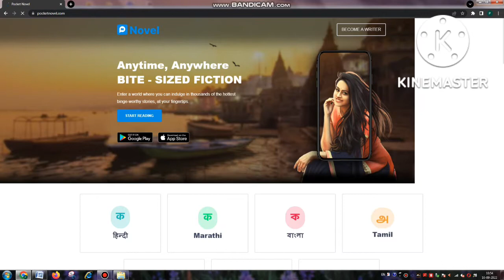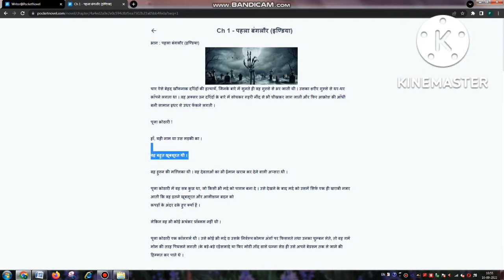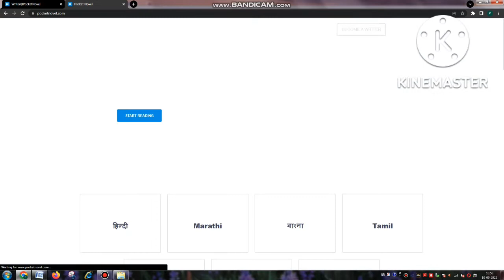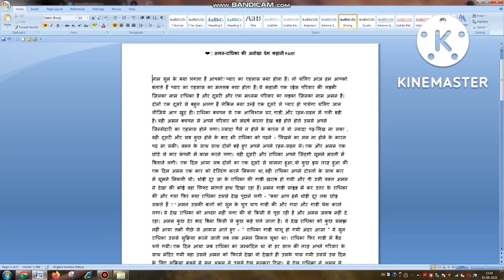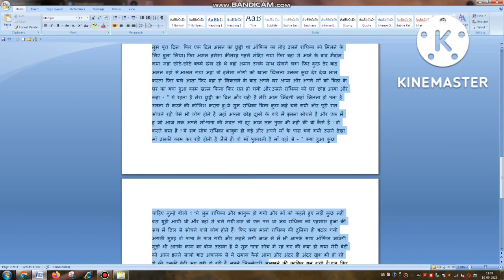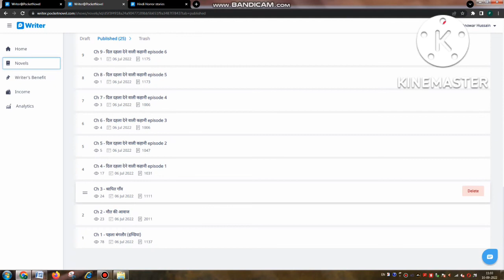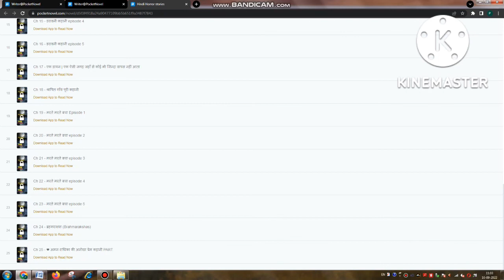Pocket novel पर Story लिखनै कि चही तरिका @तुरन्त भाइरेल @Live Proof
Pocket novel  पर  Story लिखनै कि चही तरिका @तुरन्त भाइरेल @Live Proof ‎@Pocket Novel

PocketNovel

Pocket Fm कि जेइचा pocket novels App @earning App@story लिखिए ओर पैसे कमाए @पकेट Fm Vs Novels

atch Anowartech channel latest video. This video is a must watch for fan of Anowartech channel songs, hindi poetry and Anowartech channel shayari.
Anowartech channel is eminent lyricist of Bollywood who has written many hindi songs like- teri mitti, galliyan, tere sang yara and etc. He is also the dialogue writer of bahubali and many other upcoming & latest bollywood songs & movies.
Anowartech channel also write and recites urdu shayari and hindi poetry. He is a guest artist and regular feature at rekhta sahitya aajtak and jashn-e-rekhta.

Anowartech_channel
@Advance Earned@Dipak earning@Shop n earn@Learn And earn with pavan Agrawal@Abhishek Ahmed-Learn And earn@Earn with kaif@Latest Earn2.0@Just earn@Earn with Shivam@Earn with RK@Earn money@Earn With sapna@Super earn@Earn with OM@Earn with Jeet@Earn with Akmal@Earn knowledge@Earn with Ajmal@Earn by Abhi@Earn jargon@Sanjiv kumar jindal@Quicky Twingkle

Cover Topic Discuss-
Pocket novel reader App kitne view par paise deta hai
और कब देते
और कितने देता हैं
novels in english
novels audiobooks
novels audio
novels audio books in english
novels audio books in hindi
novels app
novels audio books in telugu
novels and stories
novels app
novel app free
novel applications of mobile computing
novel app android
novel app free malayalam
novel apps earn money
novel app legit
novel reader app
novel reader
tamil novel reader
pocket novel reader
novel omniscient reader's viewpoint react
light novel reader app
sri novel reader
pocket novels kahani
pocket novels se paise kaise kamaye
pocket novels earning
pocket novels in tamil
pocket novel reader
pocket novel reader se paise kaise kamaye
pocket novel reader app
pocket novel writer earning
pocket novel reader how to use
pocket novels
pocket fm novels
graphic novel reader
light novel reader
tamil novel reader short stories
novel apps tagalog
novel apple pudding
midu novels app
novels audio books tamil
novels at cheap price
novels and quotations
novels in urdu
novels in tamil
novels in telugu
novels to read
novels in hindi
novels for beginners
novels in malayalam
novels audiobooks
life-changing books
Famous books to read
English novels for beginners
Best books to read in India
Cross platform eBook reader
Cloud ebook reader
PocketBook for PC download
Book reader app for Windows 10
Online ebook reader
Ebook Reader iPad
Ebook reader iOS
Open source eBook reader
Pocket Novel Reader
Pocket Novel
Pocket Novel Reader App Review
Pocket Novel Reader App All Detail
Pocket Novel Reader App All Detail in hindi
pocket novel reader
how to earn money from pocket novel re...

About this video - In this video, we have told you what is  Pocket Novel reader  App and how to use this application

About this Channel - In this channel, we give information about YouTube Tips, online earning, online new app review, as well as tips and tricks of the Internet.